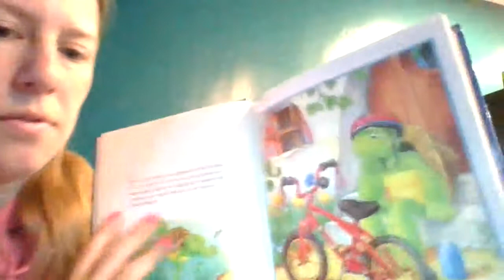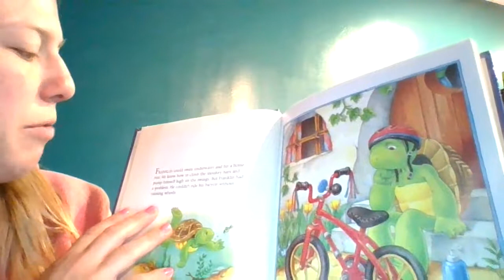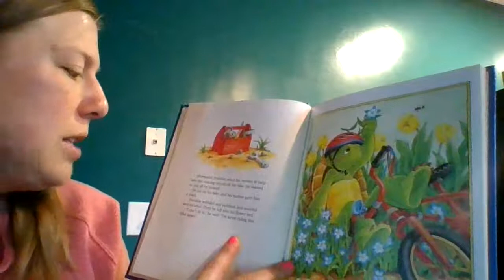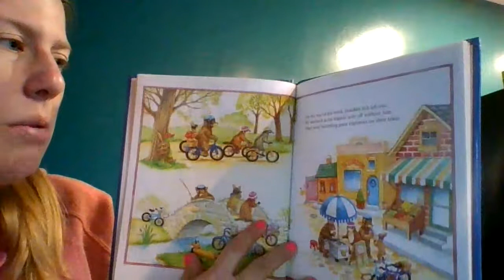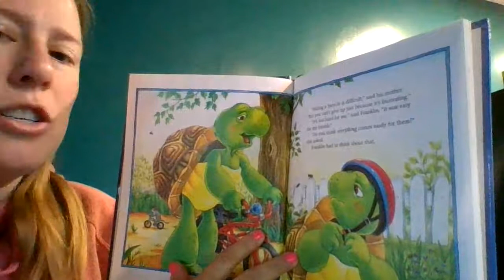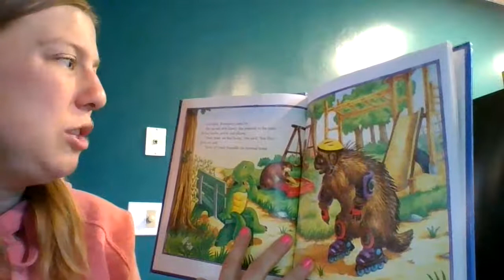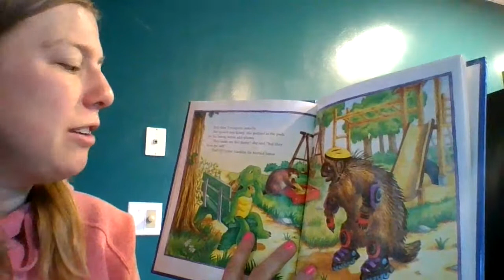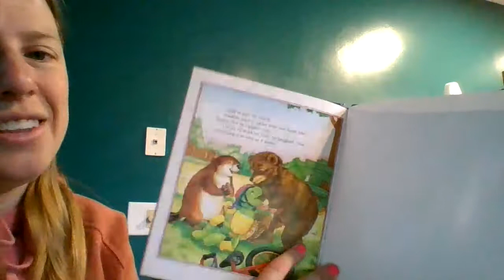Franklin Rides a Bike Read Aloud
by Paulette Bourgeois and Brenda Clark
Read by Tamara Shepherd